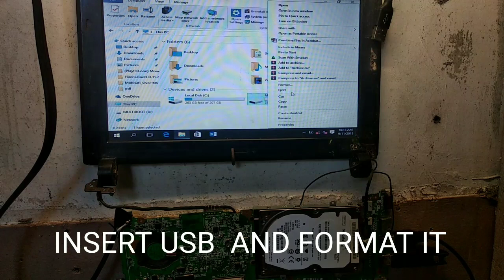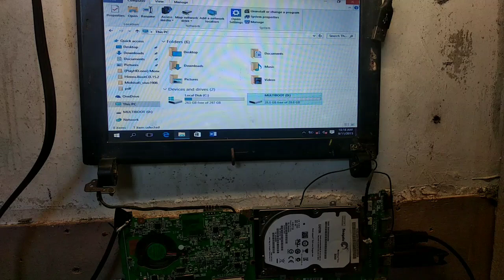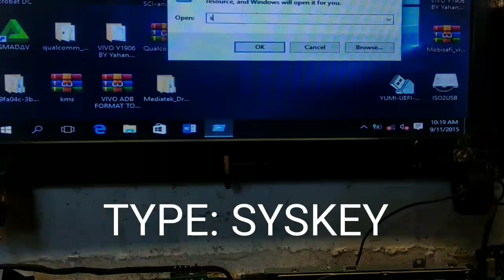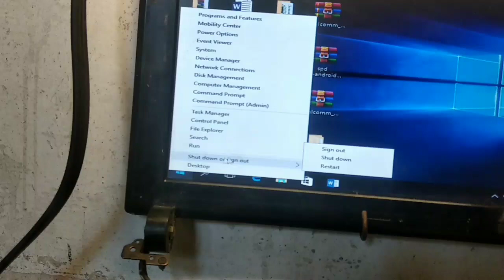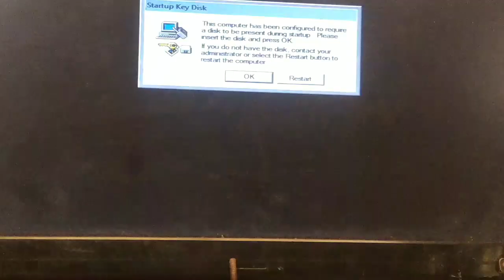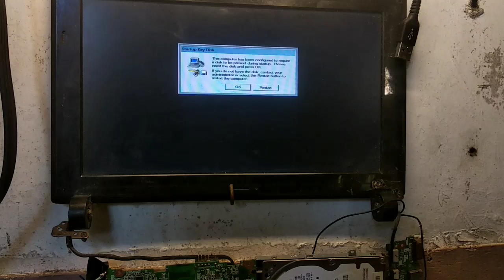HOW TO MAKE A VIRTUAL KEY USING USB FLASHDRIVE .SUPPORT windows 10 win7 win8 win XP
want to secure your pc or laptop watch the full video .you dont need to make a password or pattern or anything just to secure your pc ..just plug your usb and thats it 👍👍